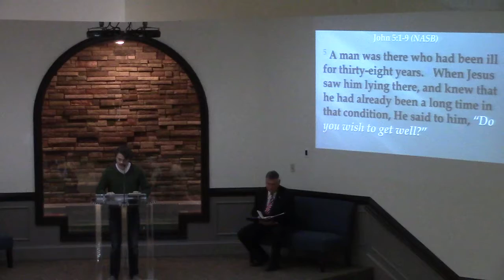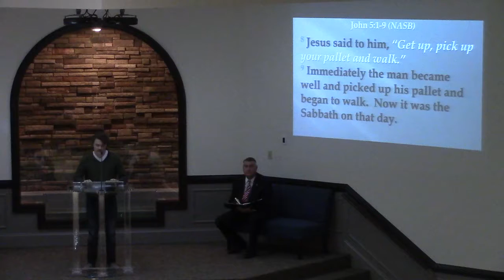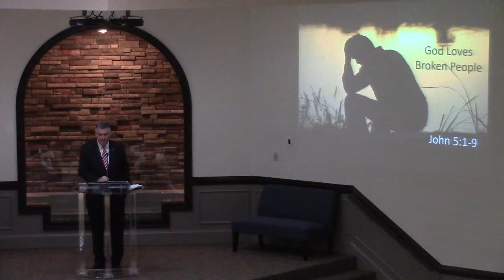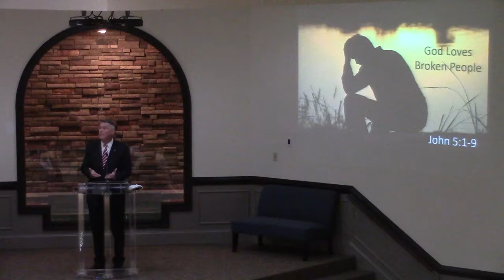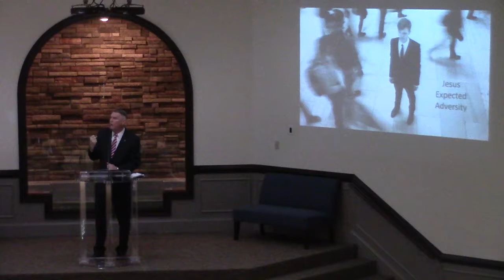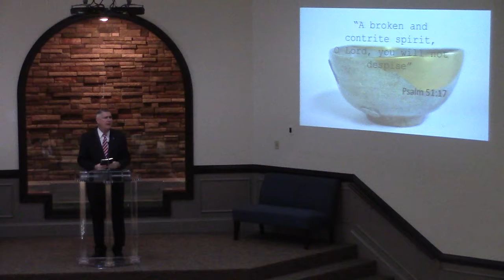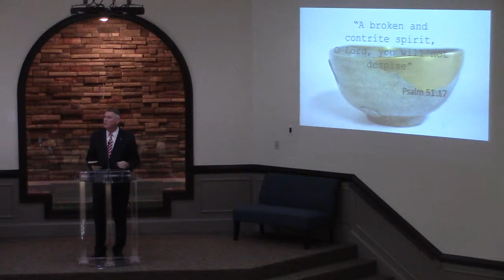2018 11 11